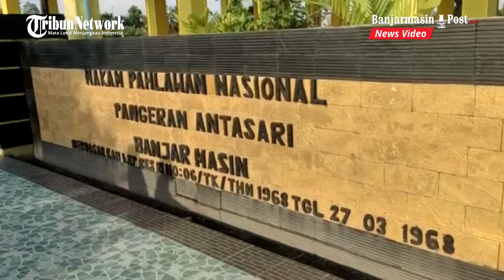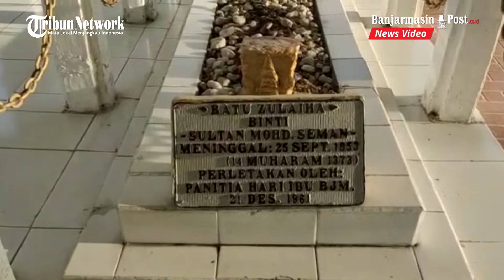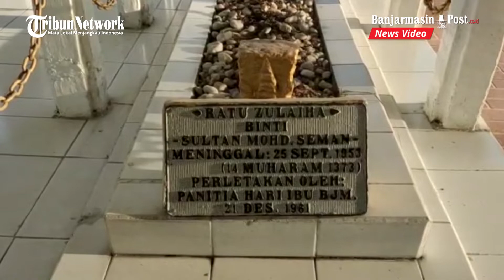Wisata Religi 'Kartini' nya Dari Tanah Banjar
Wisata religi bisa dibilang merupakan salah satu wisata andalan yang ada di Kota Banjarmasin selain berupa susur sungai.

Dan salah satu wisata religi yang ada di Kota Seribu Sungai ini, di antaranya adalah makam sosok pejuang dari Tanah Banjar yakni Ratu Zulaiha atau yang juga dikenal dengan Ratu Zalecha.

Ratu Zalecha bisa dibilang salah satu sosok 'Kartini' nya masyarakat Banjar, karena dia ikut berjuang mengusir penjajah.

Pusara atau makam dari Ratu Zalecha ini berada di Jalan Masjid Jami atau tepatnya satu komplek dengan makam Pahlawan Nasional yang juga berasal dari Tanah Banjar yakni Pangeran Antasari.

Akses menuju makam Ratu Zalecha ini cukup mudah, karena bisa dijangkau dengan menggunakan kendaraan roda dua hingga roda empat.

Dan dari pusat kota Banjarmasin, waktu tempuh untuk sampai ke lokasi makam ini cukup memerlukan waktu sekitar 10 hingga 15 menit.

Ratu Zalecha Cucu dari Pahlawan Nasional Pangeran Antasari. (Banjarmasinpost.co.id/Frans Rumbon)